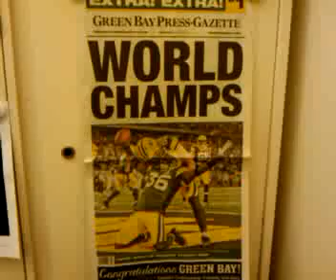Qik - YOGURT OF THE DAY: RASPBERRY (fruit on the bottom) yogurtoftheday by Qik's CRZ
Streamed by Qik's CRZ in St Paul, MN. Qik is the fastest way to upload videos to YouTube from your mobile phone.